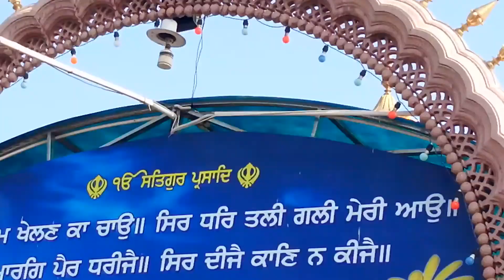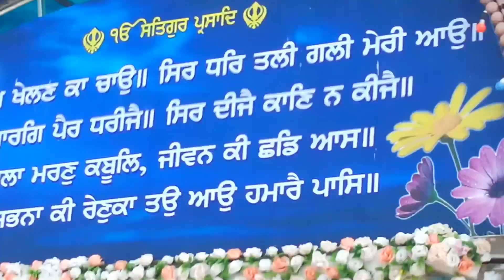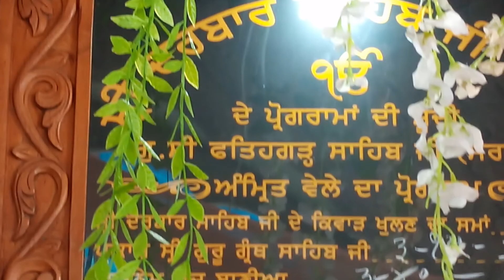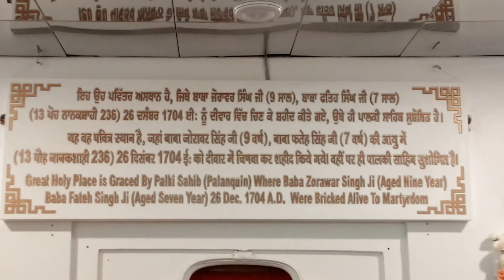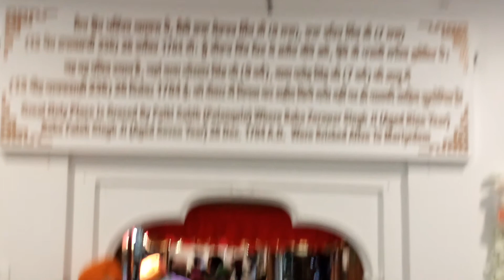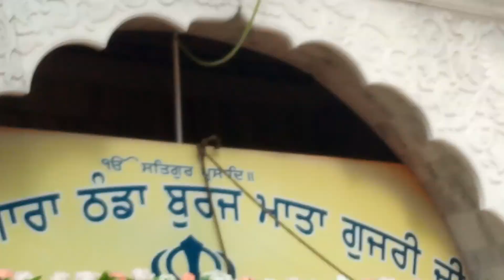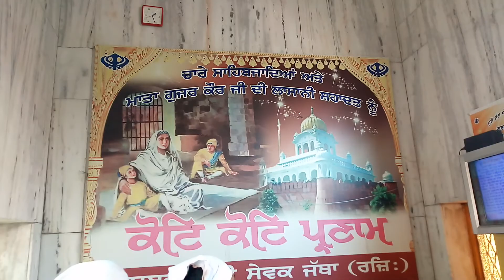Fatehgarh sahib Gurdwara sahib g de darshan kro g ...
Fatehgarh sahib Gurdwara sahib